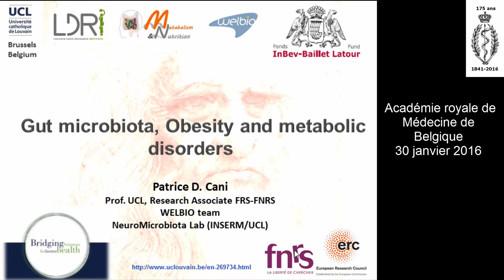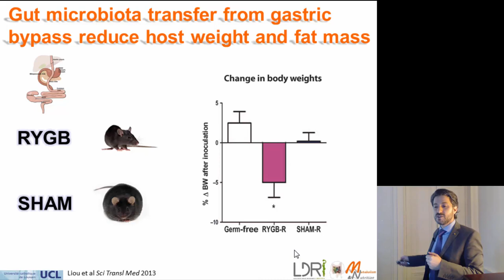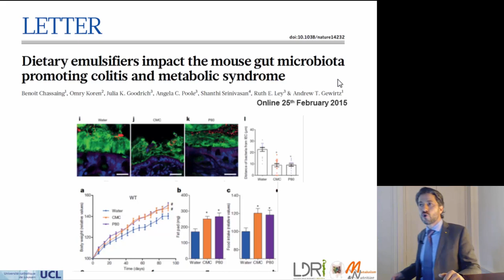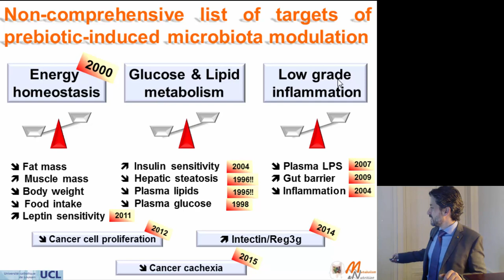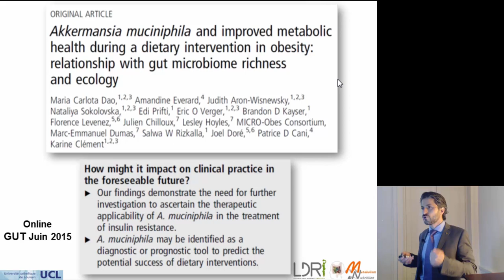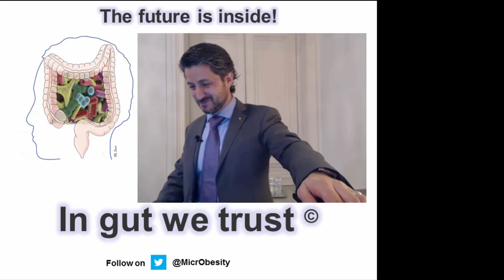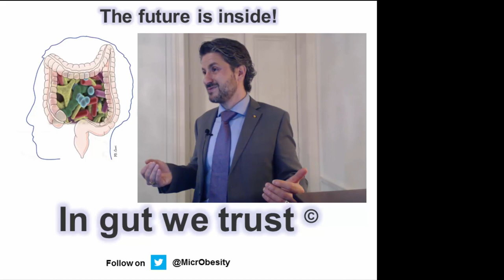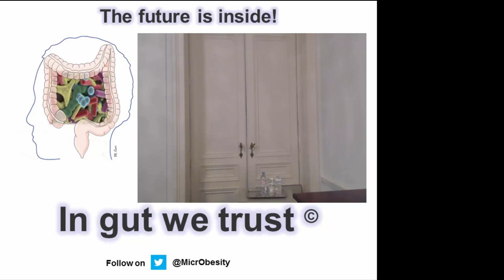Patrice CANI: MICROBIOTE INTESTINAL, OBÉSITÉ ET DIABÈTE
L’obésité et les désordres métaboliques associés constituent un problème de santé publique.

Au cours de ces vingt dernières années de nombreux travaux ont montré des liens entre le microbiote intestinal (anciennement appelé: flore intestinale) et le métabolisme de son hôte humain. Constitué de près de 100 000 milliards de cellules, le microbiote est aujourd’hui considéré comme étant un organe à part entière et potentiellement impliqué dans le développement des désordres métaboliques (diabète de type 2, inflammation métabolique, stéatose hépatique non alcoolique).

Actuellement, différentes études ont démontré que la composition et les activités du microbiote intestinal étaient associées à différentes situations physiopathologiques. A l’inverse, certaines bactéries (par exemple Akkermansia muciniphila) et leurs métabolites (par exemple : les acides gras à chaînes courtes) pourraient exercer des effets bénéfiques.

Le rôle du microbiote intestinal dans le déclenchement des désordres cardio-métaboliques sera discuté sur bases de travaux expérimentaux menés chez l’animal de laboratoire mais également étayé de travaux réalisés chez l’homme.

Ce travail est en partie supporté par le Fonds de la Recherche Scientifique – FNRS, le FRFS-WELBIO (grant WELBIO-CR-2012S-02R), la fondation Saint Luc, le Fond InBev-Baillet Latour et l’European Research Council (ERC Starting Grant 336452-ENIGMO)